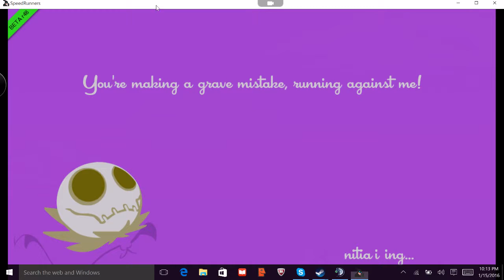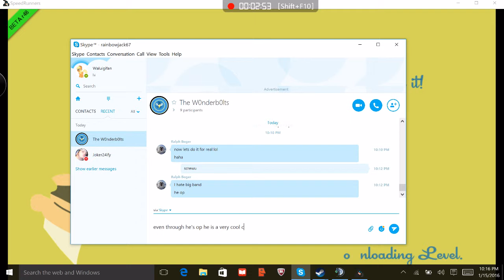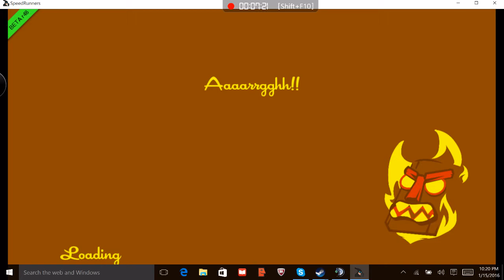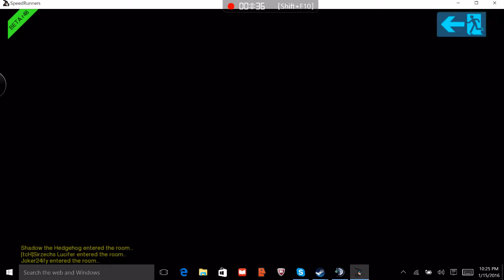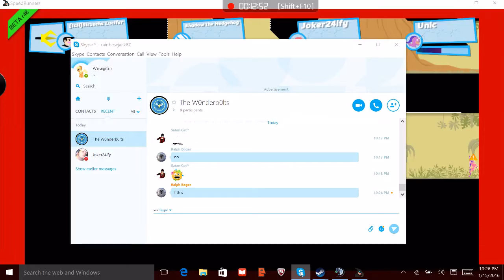SpeedRunners part 1; Missle Hell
Josh, Necro and I play a few rounds of speedrunner and I can not win a round